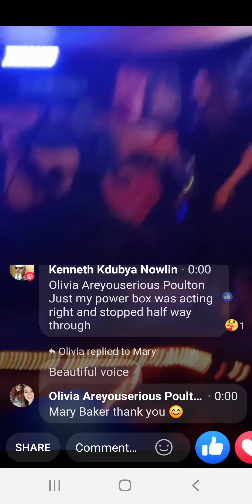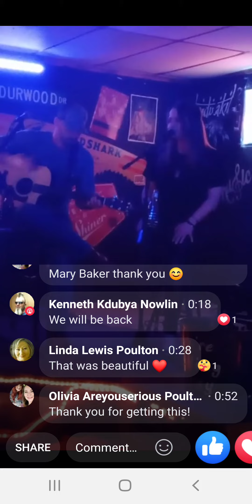Remember Us This Way by Lady Gaga (covered by Alex and Liv) live acoustic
Covering a request for Remember Us This Way by Lady Gaga at a live acoustic show at The Arrow Bar.